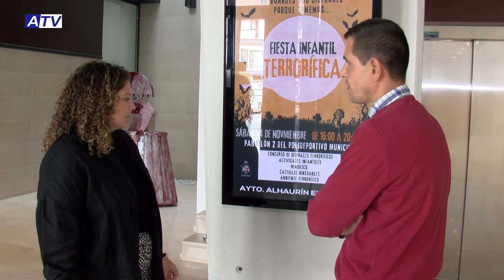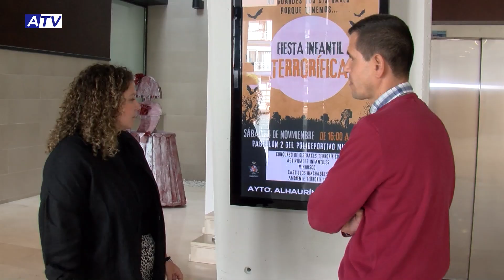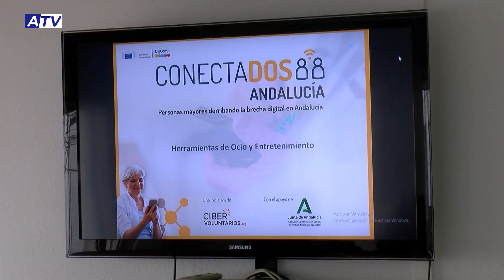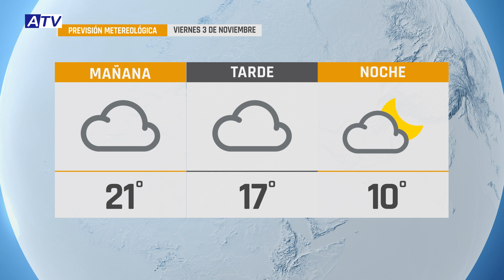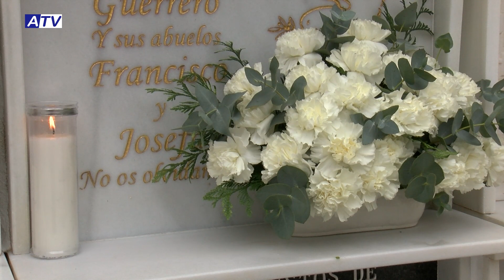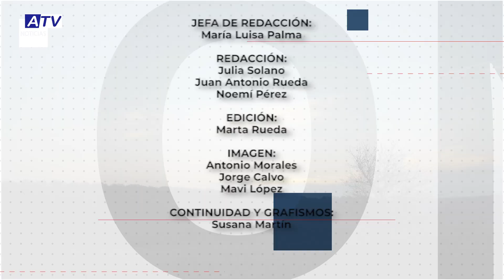NOTICIAS ATV 2 NOVIEMBRE 2023 – ACTUALIDAD DE ALHAURÍN EL GRANDE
Noticias de Alhaurín el Grande. Actualidad del jueves 2 de noviembre de 2023 en el Informativo de ATV.

1. DÍA DE TODOS LOS SANTOS
Cientos de vecinos y vecinas han visitado en los últimos días el cementerio municipal con motivo de la Festividad de Todos los Santos. La limpieza de los nichos, las flores y las velas han sido los gestos de cariño más repetidos hacia los seres queridos ya fallecidos.

2. HALLOWEEN EN ALHAURÍN
La noche previa, los más pequeños fueron quienes vivieron la festividad más intensamente, con disfraces de Halloween, manualidades y otras propuestas particulares tanto en Alhaurín como en Villafranco.

3. FIESTA INFANTIL TERRORÍFICA
El área de Fiestas del Ayuntamiento de Alhaurín informa de que este sábado por la tarde el pabellón 2 del polideportivo municipal acogerá una fiesta infantil terrorífica. Según informan, se realiza con el objetivo de que los pequeños disfruten de las actividades que el martes no se llevaron a cabo.

4. FINALIZA ‘LA CALLE ES NUESTRA’
Finaliza la iniciativa ‘La calle es nuestra’ con un balance muy positivo para los organizadores. Los niños y niñas han tenido la oportunidad de disfrutar los viernes y sábados de octubre de juegos y actividades en distintos puntos de Alhaurín.

5. CIBERVOLUNTARIOS EN EL CPA
La Fundación Cibervoluntarios imparte en el Centro de Participación Activa de la Chaparra unos talleres para formar a los usuarios de más edad en cuestiones relacionadas con aplicaciones móviles, uso y seguridad.

6. SERIES NACIONALES DE PÁDEL
Y el Club Pádel Alhaurino publica los resultados de la segunda jornada de las Series Nacionales de Pádel.